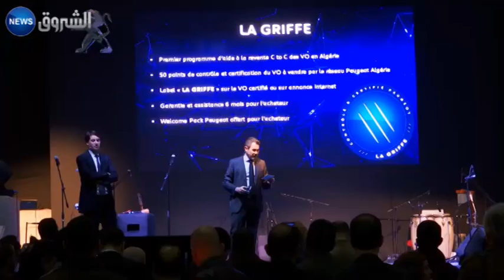"بيجو" تطلق خدمة جديدة لتقييم السيارات المستعملة